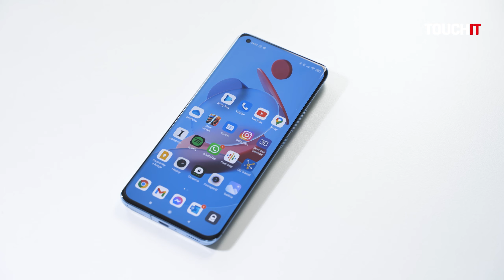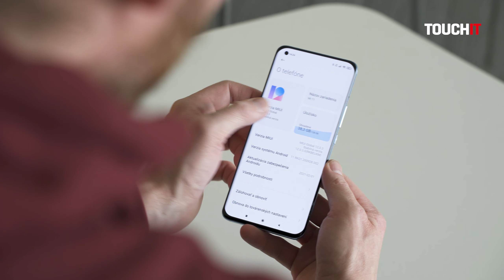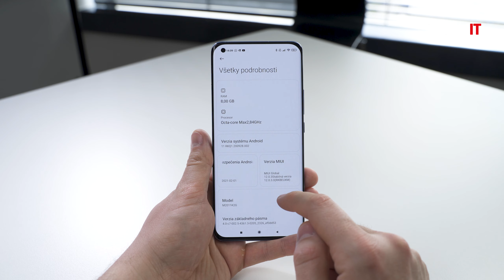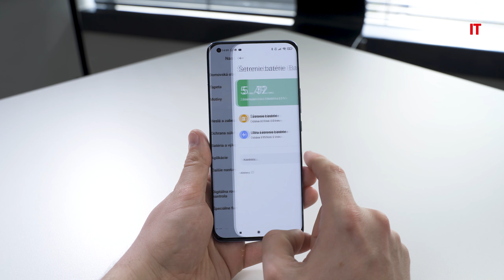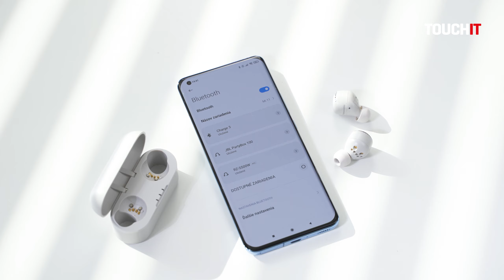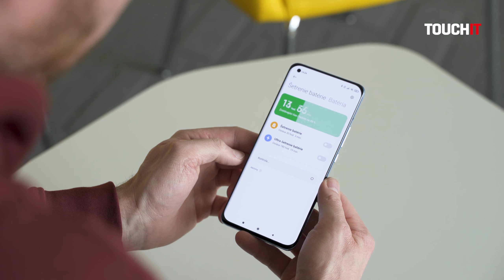Čo dokáže Xiaomi Mi 11?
Prvý z 📱 Mi 11 je dostupný na Slovensku.
Výrazne vylepšuje svoje foto a video možnosti. 108 Mpx fotoaparát je doplnený o telemakro a ultra širokouhlý objektív. Používa najnovší procesor Snapdragon 888. 🔥
Vo videu sa dozviete, čo všetko nová jedenástka dokáže.

REVIEW IT sú recenžné videá rôznych technologických produktov či služieb